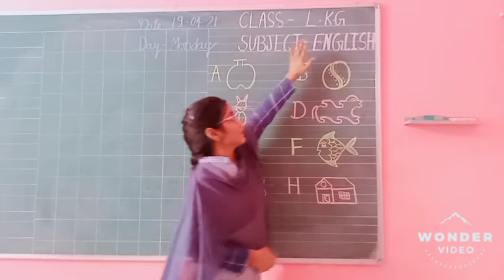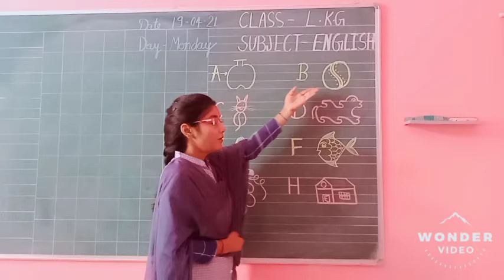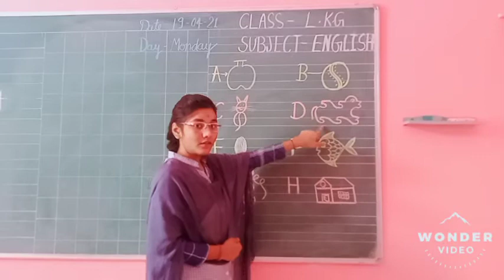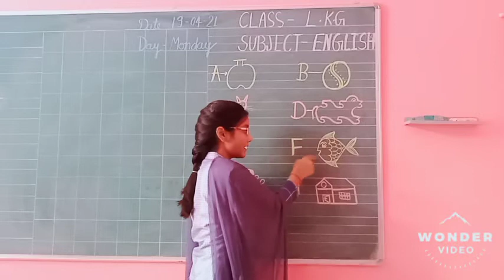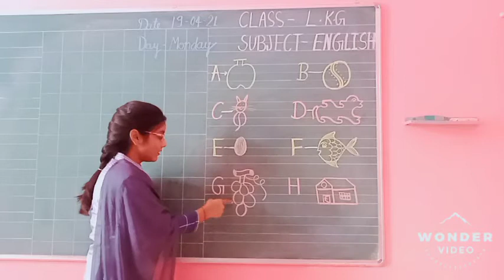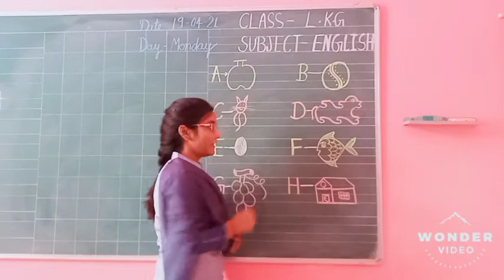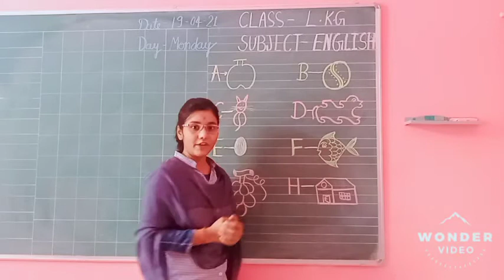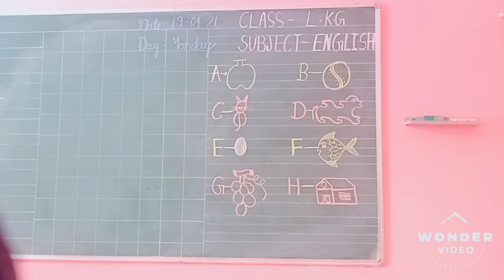Class L.K.G. Online Class for English Chapter 2 ( How much do you Remember)